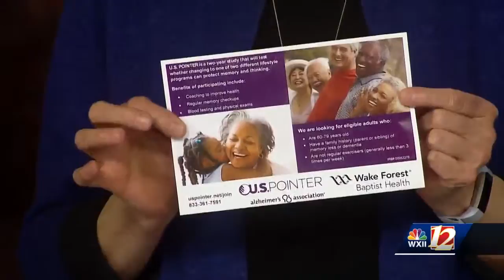New Study For Memory Decline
Dr. Laura Baker with WFBMC joined us today to talk about a new Alzheimer's study being conducted by Wake Forest Baptist Health and the hope to understand the disease better following the study.